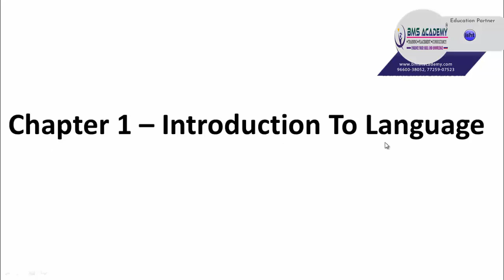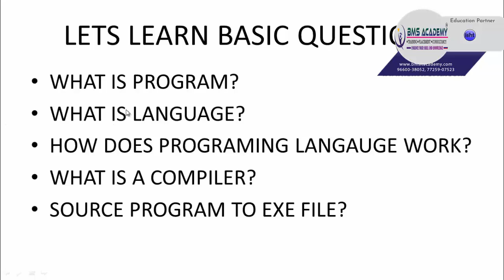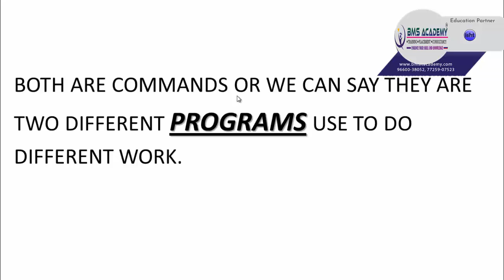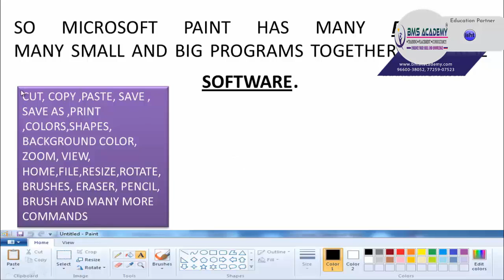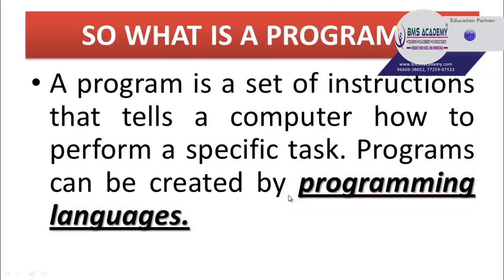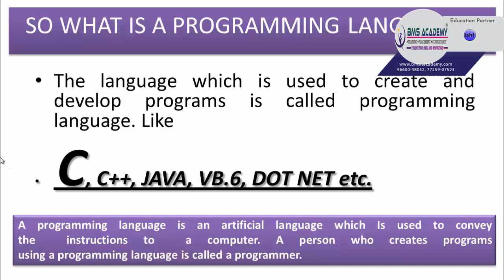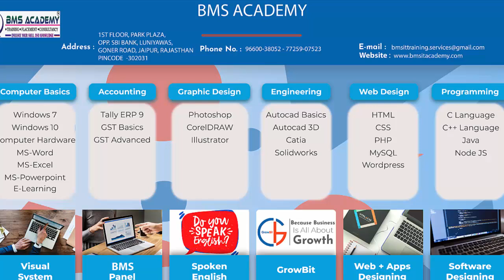1 INTRO TO C PLUS PLUS LANGUAGE